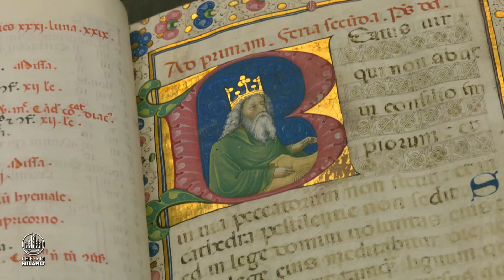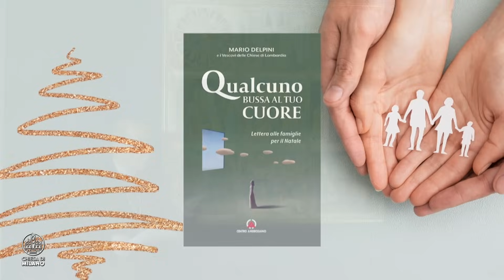«Il Kaire delle 20.32» Venerdì 15 dicembre 2023 | quinta settimana di Avvento ambrosiano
La settimana del Grazie

«Preghiamo per tutti coloro che si stanno interrogrando sulla propria vocazione, cercando di far diventare un dono la propria vita...»

Dal Museo Diocesano di Milano